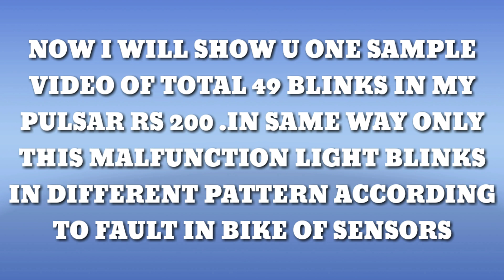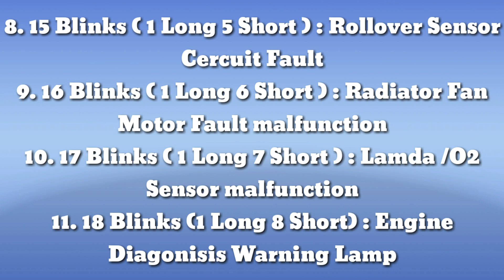Pulsar RS 200 , ktm duke 200, 390, ktm rc 200,390 fuel injector ,FI and all malfunction codes list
ask your queries

malfunction blink codes of pulsar rs 200 and ktm rc 200 ,ktm rc 390 , ktm duke 200, ktm duke 390.
pulsar rs 200 problems
ktm problems
malfunction error codes of fi bikes